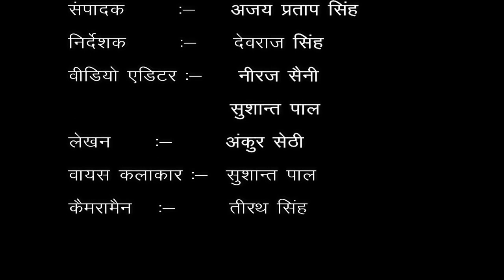काजी खेड़ा गांव में प्रधान ने गिनाई सरकार की कमियां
प्रधान विदित मलिक ने 14वें वित्त आयोग के बारे में दी अपनी राय